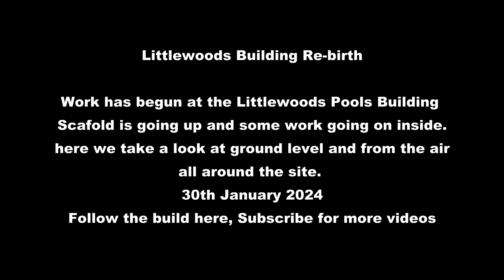Littlewoods Pools Building, re-birth. Work has begun 30th January 2024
In this update at Littlewoods Pools Building you will notice work has started, scaffold is going up and work was going on inside. The building is to be transformed in to a film studio. we take a look around the full perimeter from ground level and a full fly around with the drone.  for more videos Subscribe to follow this project.